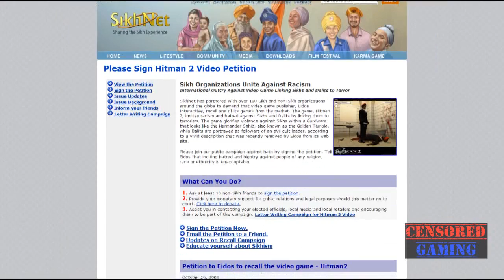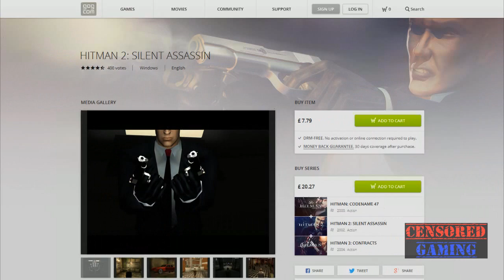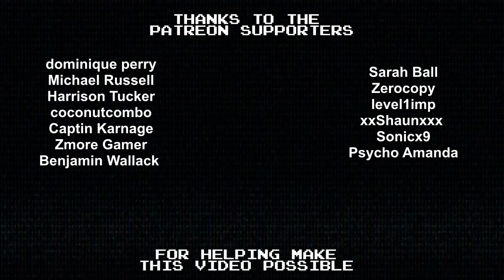Hitman 2: Silent Assassin Censorship - Censored Gaming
This video compares the censorship made to Hitman 2: Silent Assassin in the v1.02 update (e.g. GameCube, Steam, HD Triogy and some other releases).

This video includes:

The removal all instances of the word "gurdwara" from dialogue.
Removing Agent Smith's racist "towelheads" remark.
Censoring various religious graphic elements during the levels Temple City Ambush, The Death of Hannelore and Terminal Hospitality.
How all the game's characters go to the toilet by peeing through their fingers.

(We will be rewarded for purchases made using this link which will then be put back into the channel, so please check it out!)